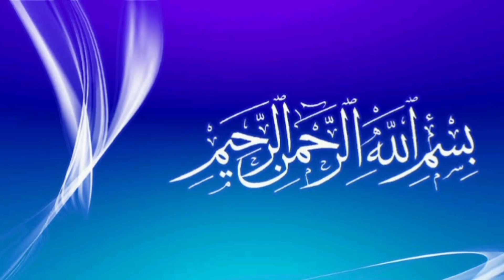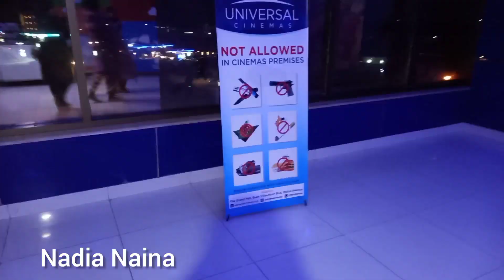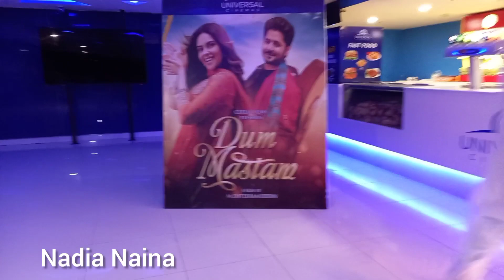Ghabrana Nahi Hai | Universal Cinema Multan | 1st day Enjoyment With Family | Eid Ul Fitr New Movie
Best Wishes